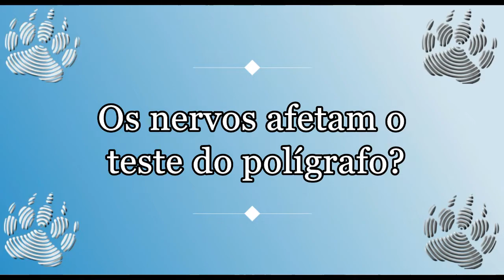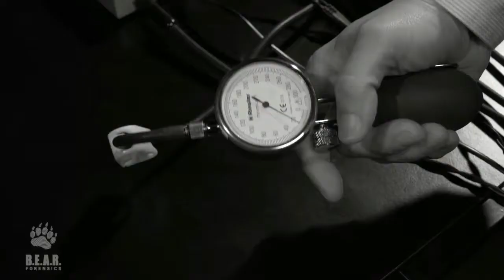Nervos, ansiedade afeta um teste do polígrafo? Como afetam os nervos o teste do polígrafo?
Uma pessoa ansiosa, nervosa pode ter problemas na hora de sujeitar-se a um teste do polígrafo, máquina da verdade?

Como afetam os nervos o teste do polígrafo?

Os nervos podem afetar o teste do polígrafo? É possível que o teste não passe pelos nervos?

O polígrafo é um instrumento que regista as consequências que se originam no sistema nervoso autónomo, portanto os nervos são um aspecto importante de um exame.

No entanto, o tipo de nervos a que esta pergunta se refere não tem um efeito negativo no teste, mas contribui para o desenvolvimento adequado do teste.

O nervosismo é normal quando uma pessoa está em uma situação desconhecida ou sob escrutínio. É um estado natural de uma pessoa.

O procedimento do teste do polígrafo é projetado para que a pessoa examinada tenha tempo de se acalmar e poder explicar sua versão com confiança. Esta é uma das principais razões pelas quais um exame de polígrafo é administrado apenas à pessoa examinada, com toda a privacidade.

Além disso, as técnicas do polígrafo utilizadas contêm tipos de perguntas que servem para equilibrar a descarga emocional da pessoa examinada e, desta forma, contrastar os picos dessa descarga emocional. Isto é, se uma pessoa está nervosa quando se conecta ao polígrafo, será durante todo o teste e a técnica poligráfica usada permitirá equilibrar a descarga emocional de tal forma que seja possível detectar os desvios.

No entanto, informe o técnico do polígrafo se existe alguma situação que possa afetar o nervosismo, por exemplo, que tenha sido submetido a um interrogatório, acusado durante um longo período de tempo de ter feito algo, teve algum acontecimento traumático recente, etc. Em caso de dúvida, não hesite em informar o técnico.

Obrigado,
B.E.A.R. FORENSICS